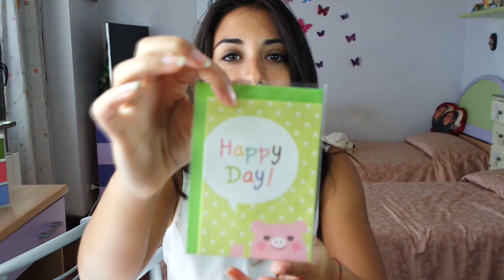KAWAII BOX | Unboxing & assaggi in diretta ♡ (Settembre)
Eii bellezze mie ♥ Eccomi tornata con un nuovissimo video.. si lo so un pò diverso dal solito ma spero vi siate divertite insieme a me .. a scoprire le cose pucciose che contiene questa scatola meravigliosa!! ♥ Ecco dove potete trovare anche voi una KAWAII BOX :

NUOVI VIDEO OGNI MERCOLEDI' E DOMENICA ♥

Se vi piace il video mi raccomando TANTI LIKE E TANTI COMMENTINI ♥♥ BUONA VISIONE ♥

CONTATTAMI : Se sei un'azienda di make-up / abbigliamento / società di moda e vuoi che provi i vostri prodotti per una revisione / giveaway non esitate a contattarmi a

SEGUITEMI in TANTISSIMEEEE ♥ ♥ ♥

Xoxo, Eleanor ♥ ♥